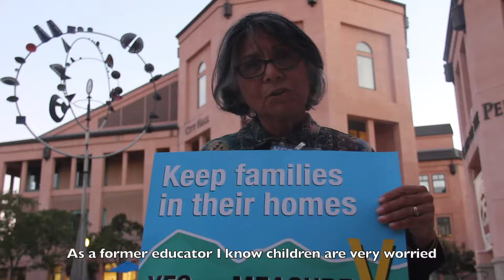Marilu supports Measure V